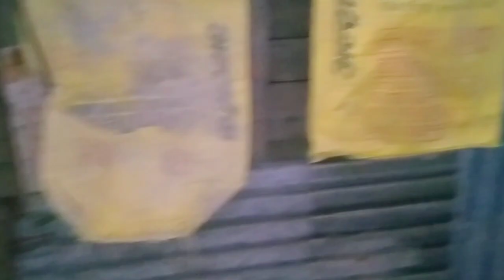कबूतरों का लाफ्ट बनाने का आसान तरीका||kam kharche mein kabutaron ka laft taiyar kare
नमस्कार दोस्तों मैं मुकेश बकोरे।
और मेरे चैनल का नाम है लोकल इंदौरी पिंजन ऑफ मुकेश बकोरे
दोस्तों आज मैं आपको घर की पुरानी चीजों से कबूतर का एक मजबूत और टिकाऊ लाफ्ट बनाना सिखाओ गा।
अगर आपने नए-नए कबूतर का शौक किया है नए कबूतर पालना चाहते हैं।
और आपके पास लास्ट नहीं है तो आप की छत पर कम खर्च में एक मजबूत सुंदर और टिकाऊ लॉफ्ट तैयार कर सकते हैं मेरे बताए हुए तरीके से।
your questions:-
kabutaron ke liye laft kaise taiyar karen.
kam kharche Mein kabutaron ke liye laft kaise taiyar karen
kabutaron ko paalne ke liye jaal kaise taiyar karen.
kabutaron ke liye chhat per jaal Kaise banaen.

pahli bar kabutar Kaise pale.